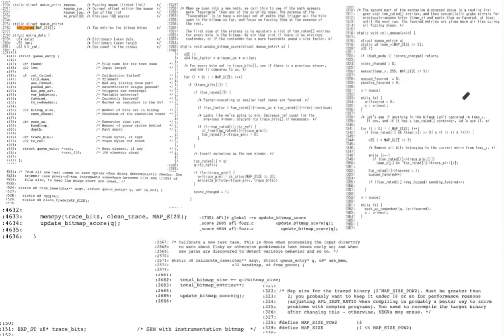127 AFL (update_bitmap_score)